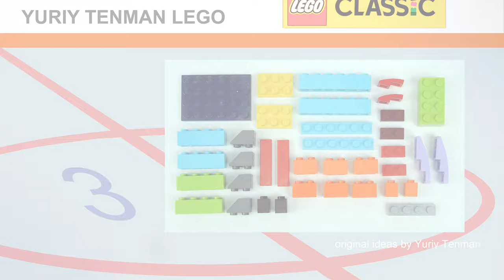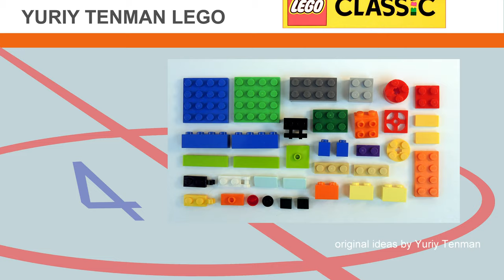Lego 10696 Machine. How to build Zamboni Resurfacing Machine. Save Money & Space with Lego.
170 models from one set Lego Classic 10696.
45 models from one set Lego Classic 10698.
40 models from sets Lego Classic 11014 & 10704.
60 cars from Lego Classic
20 trucks from Lego Classic.
18 military models from Lego Classic.
15 planes from Lego Classic.
10 excavators & tractors from Lego Classic.
10 trains from Lego Classic.